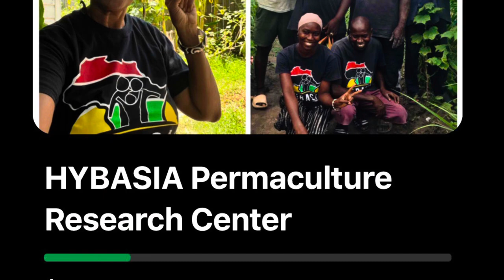How Do You Make A Difference?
I give updates on our HYBASIA Food Forest project in Jambanjelly , The Gambia .
We are empowering the community to self sufficiency and ensuring food security .
Please join us in helping our brothers and sisters in Africa .
Empowerment , not dependency is the key .
Hopefully you can visit us one day and see what your contributions have done to make the community a better place .
You are encouraged to plant your own garden and eat well .